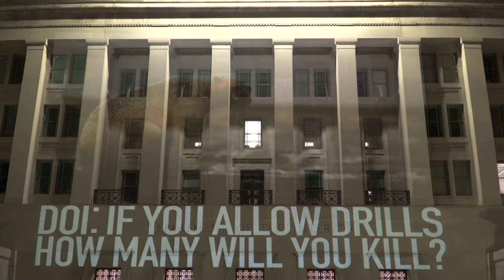Spotlight on Interior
December 6 was the fifty-ninth anniversary of the creation of the Arctic National Wildlife Refuge, then referred to as the Arctic National Wildlife Range. We decided to take that opportunity to shine a spotlight — literally — on the Department of Interior and its abuse of science and its reckless push to open the Arctic Refuge to oil drilling. We took this message directly to the Interior Department to tell Interior Secretary David Bernhardt and President Trump: SHAME ON YOU for trying to drill in this wild place.